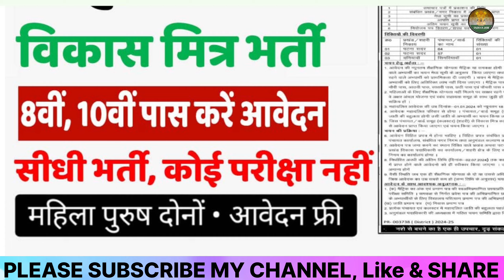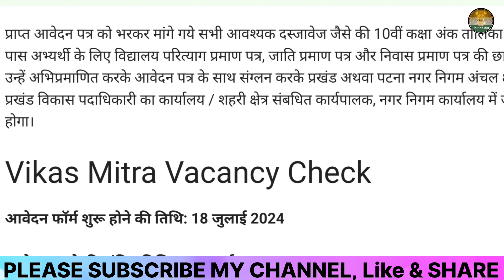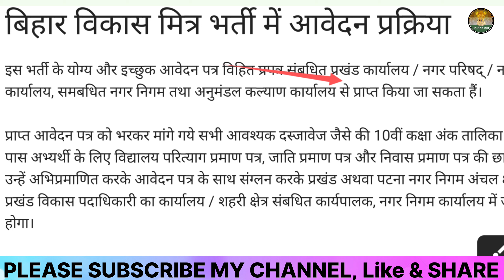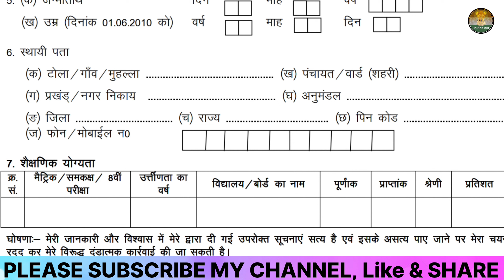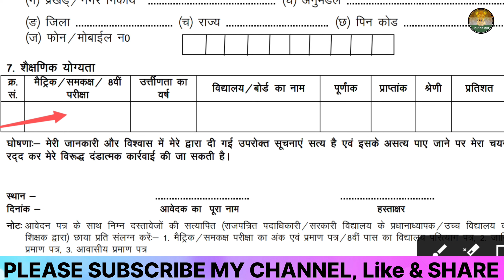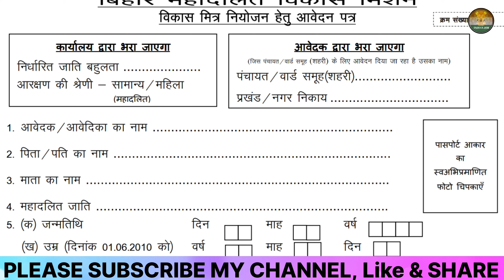Bihar Vikas Mitra Recruitment 2024 Form Kaise Bhare🔥How To Fill Vikas Mitra Form 2024 Kaise Bhare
🔥Your Queries👇👇👇👇

how to fill bihar vikas mitra online form 2024
how to fill bihar vikas mitra form 2024
how to fill bihar vikas mitra bharti 2024 form
how to fill bihar vikas mitra vacancy 2024 form
how to fill bihar vikas mitra new recruitment 2024 form
how to fill bikas mitra form

कॉपीराइट अधिनियम:– 1976 की धारा 107 के तहत, आलोचना, न्यूज़ रिपोर्टिंग, शिक्षण, छात्रवृत्ति और अनुसंधान जैसे उदाहरण के लिए, उचित उपयोग कॉपीराइट क़ानून द्वारा अनुमत है जो अन्यथा उल्लंघनकारी हो सकता है,[ और ] गैर-लाभकारी, शैक्षिक या व्यक्तिगत उपयोग उचित उपयोग के पक्ष में संतुलन का सुझाव देता है